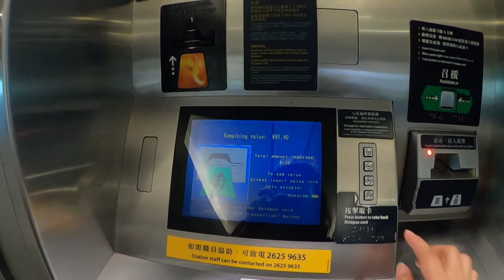MTR TRIP GOING TO SHATIN MALL//Nov 2021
Part 1 mtr trip going to Shatin Mall Hongkong .Join me in my trip start here at Olympic 1 near my workplace...